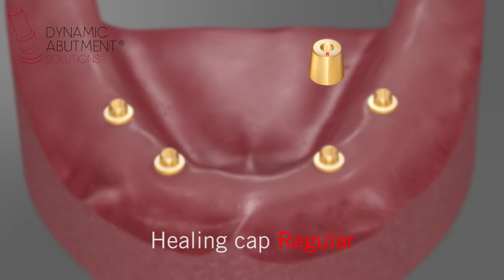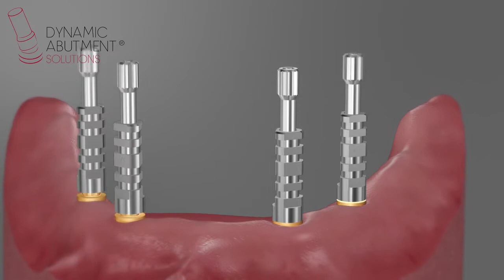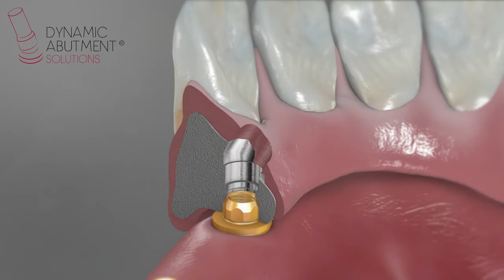DAS MU SCANALOG DIRECT TO IMPLANT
The Multi-unit abutment has been carefully designed to rehabilitate partially or fully edentulous arches, as well as individual.